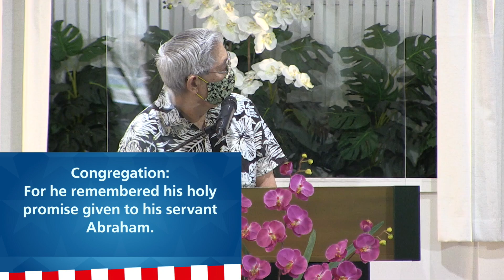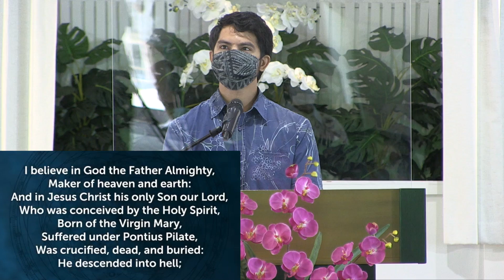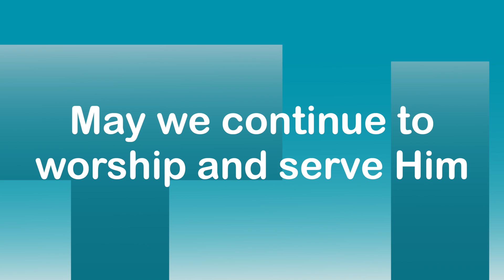CBC Worship September 6, 2020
This video contains the full corporate worship service at Central Baptist Church on September 6, 2020. Included is a sermon by Dr. Craig Webb titled "Courage in the Face of Fear: Living Stones" from 1 Peter 2:1-10, part 4 of the series "A Study Through The Epistle Of 1st Peter"